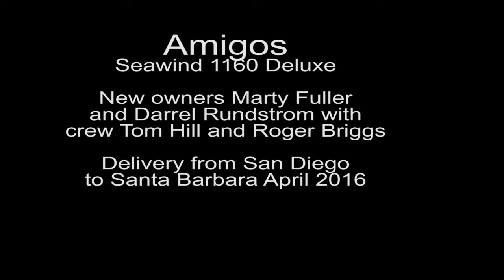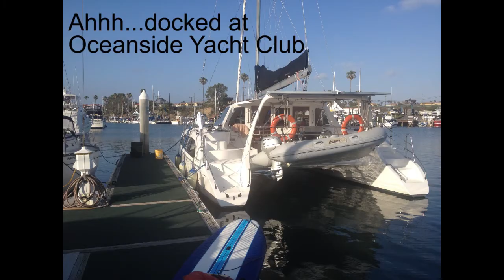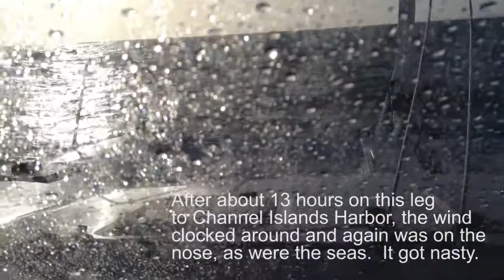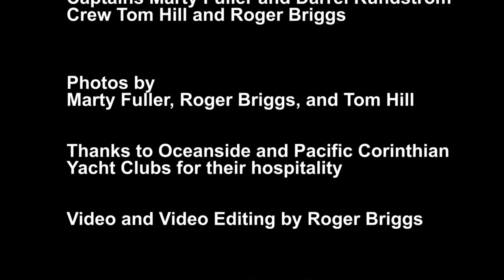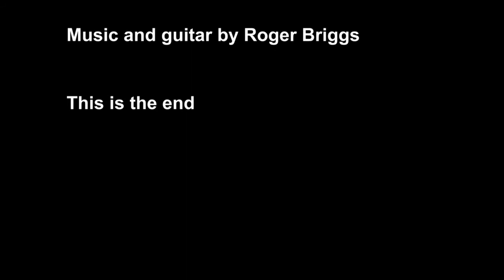Amigos Seawind 1160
Seawind 1160 Deluxe Catamaran Sailboat bought in San Diego making the trip up to new home in Santa Barbara Harbor